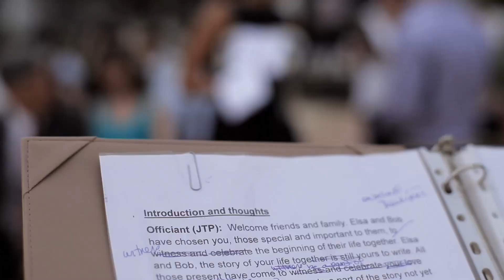2013 - 06 | Elsa + Robert Trailer